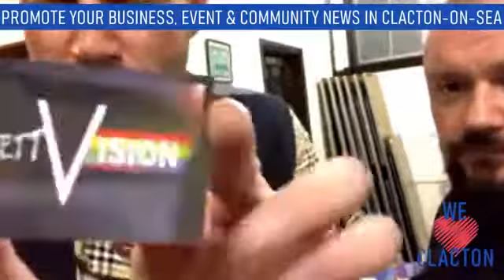We Love Clacton Interview Danny Sloggett